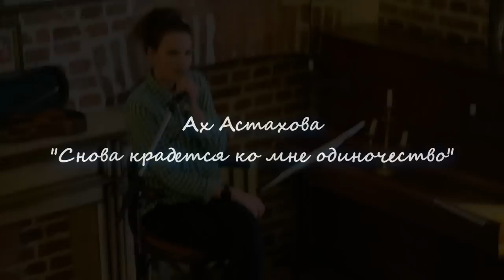Ах Астахова "Снова крадется ко мне одиночество"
место действия кафе Букле (2 апреля 2013)